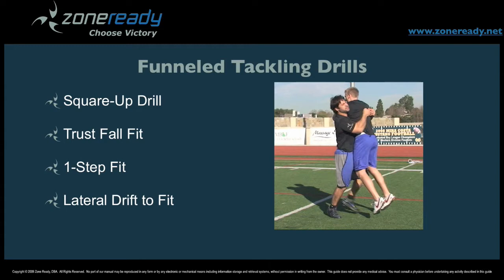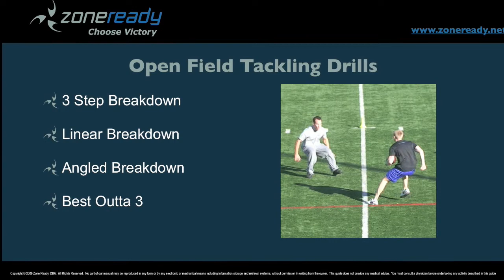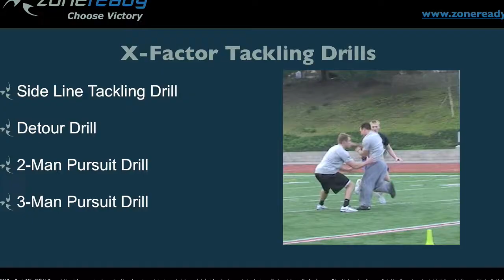Tackling Presentation Part 9of10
ZoneReady Tackling 101 Integrating Field Drills with Strength and Conditioning to Improve Tackling